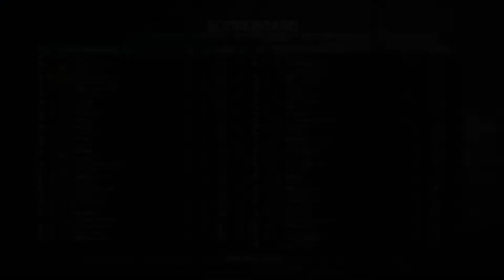Battlefield 4: First Impressions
So far, BF4 needs a lot of balancing, and vehicle fixing. But other than that, the game is pretty amazing. :D